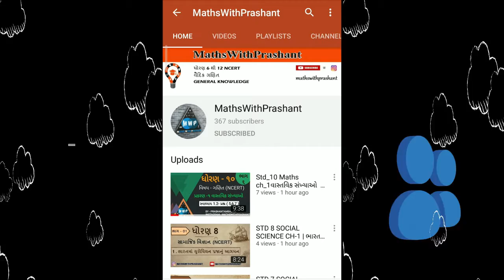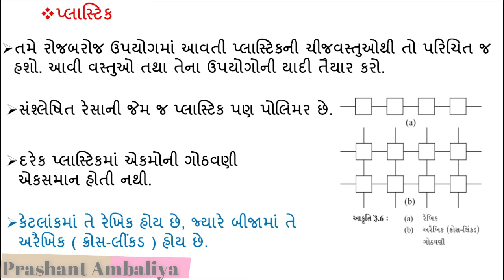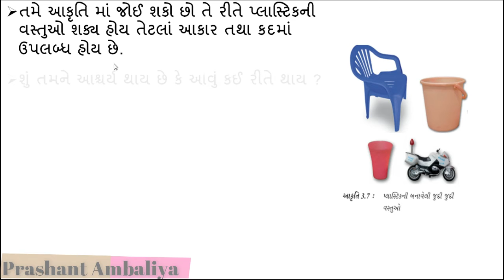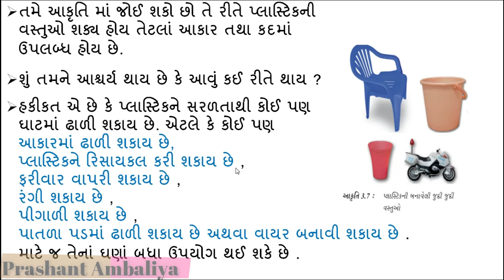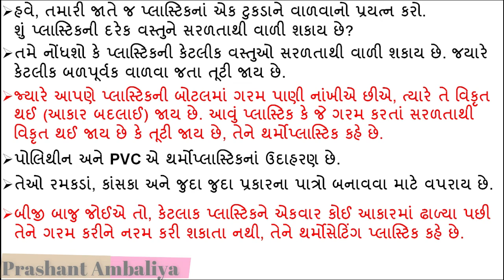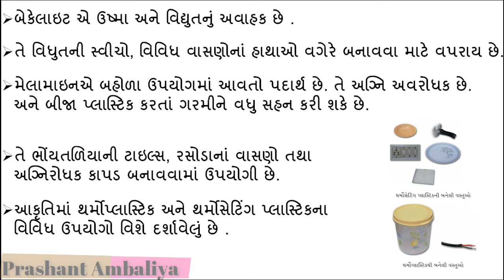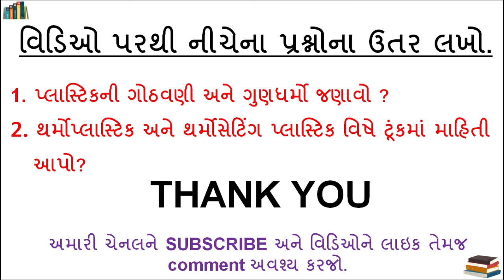STD 8 SCIENCE CHAPTER 3|સંશ્ર્લેષિત રેસાઓ અને પ્લાસ્ટિક|STD 8 SCIENCE CH 3 |MathsWithPrashant|PART 5